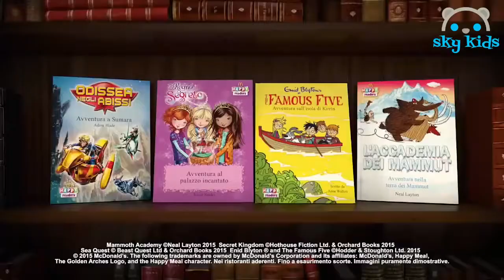[KID TOY CHANNEL]Best of 🍟 Happy Meal 🍔 Commercials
Best of 🍟 Happy Meal 🍔 Commercials